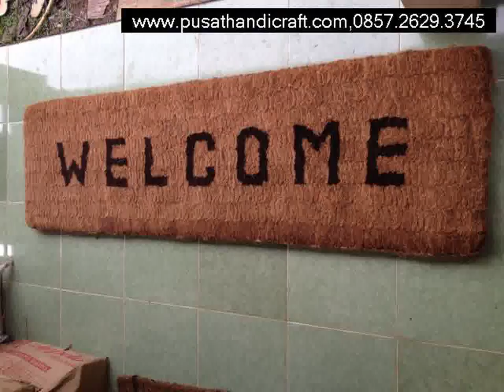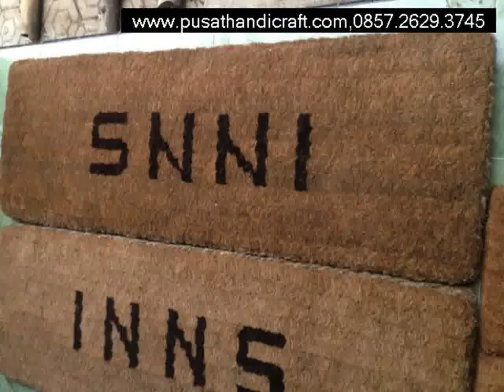Jual Keset Sabut Mahakam Ulu,www cvpusathandicraft com,+6285726293745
Jual Keset Sabut Mahakam Ulu